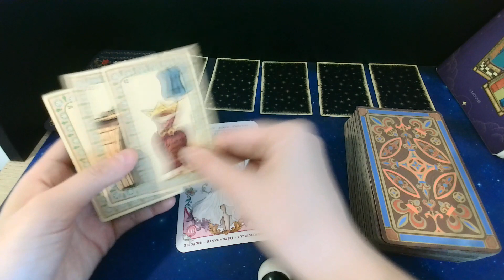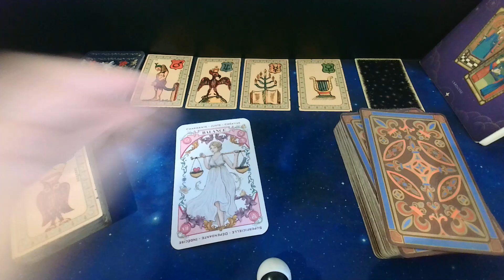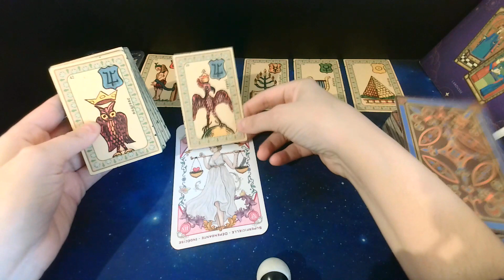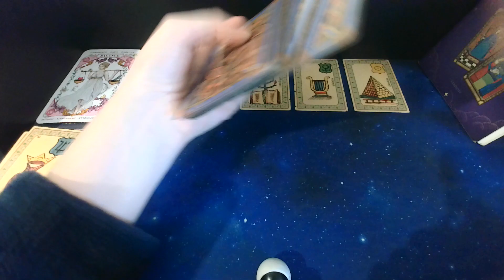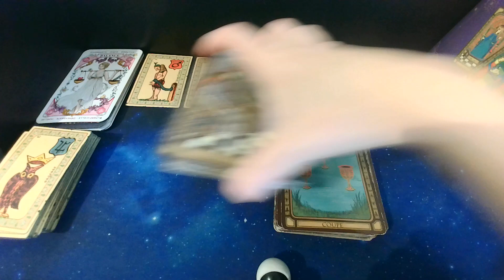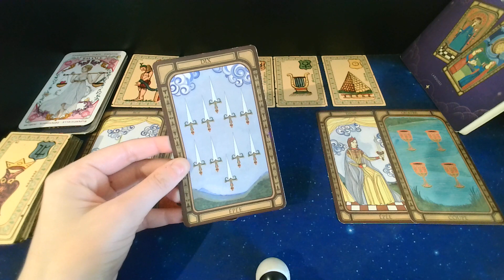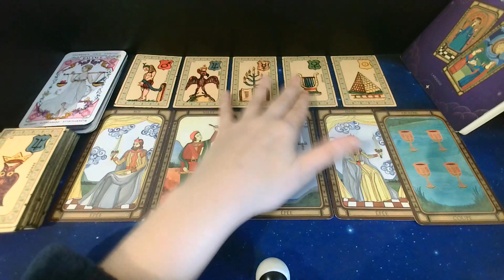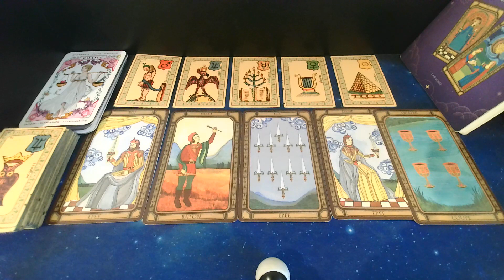Balance du 04 au 10 Mars- Se battre pour vivre son amour! Discussion profonde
by by